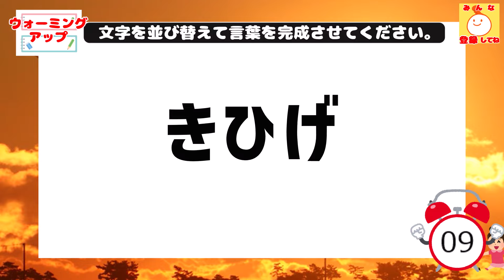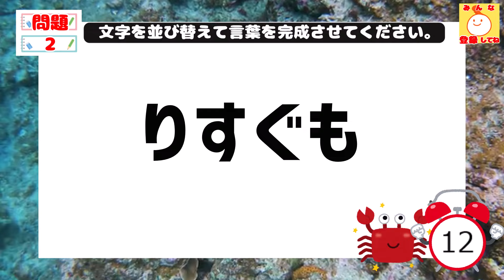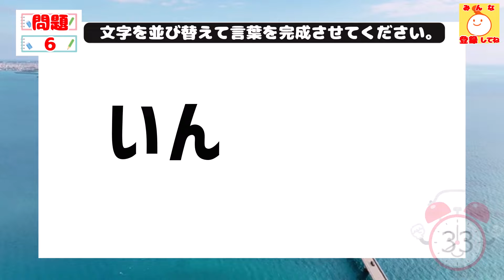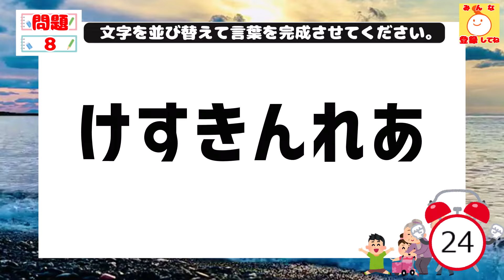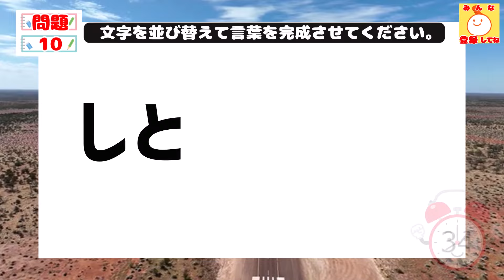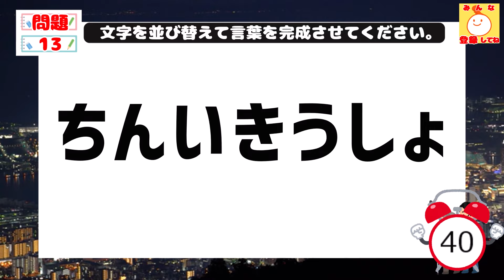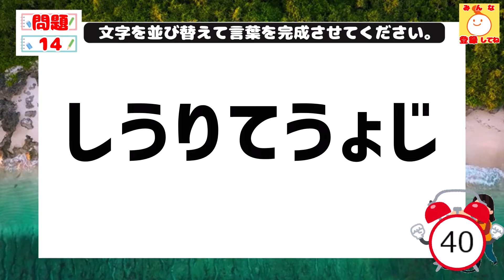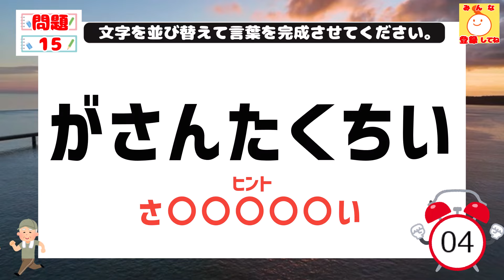ひらがな並べ替えクイズ♪15問で脳を鍛える【毎日投稿】